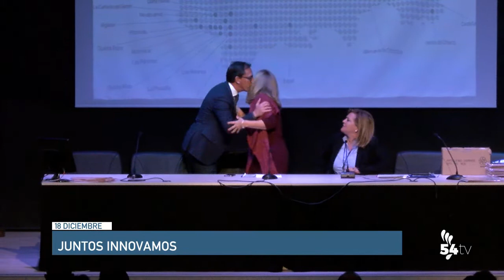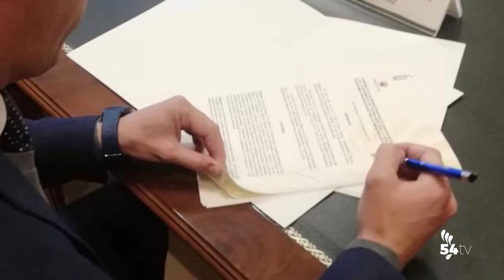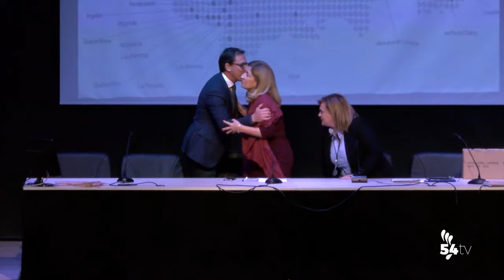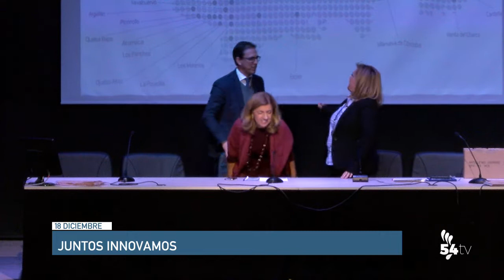INFORMATIVO 18 DICIEMBRE 2019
Hoy, en titulares:
-El Pleno de Diciembre aprobó todos sus puntos por unanimidad
-El Ayuntamiento renueva su colaboración con la UCO para que la Cátedra Intergeneracional siga en Pozoblanco
-Clausurada la Jornada Juntos Innovamos del Área Sanitaria Norte de Córdoba
-El C.D. Pozoblanco no pudo con el Betis en el Eleuterio Olmo